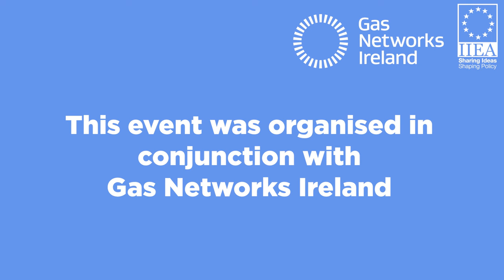Decarbonising Ireland's Gas Network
This event was organised in conjunction with Gas Networks Ireland

Expert speakers discuss how Ireland can harness the potential of renewable gas production and anaerobic digestion to decarbonise the national gas network. As Ireland seeks to meet its green transition obligations, biomethane and other renewable gases could not only enable Ireland's decarbonisation, but also provide opportunities for exporting energy. At present, Ireland's national modern network can already transport biomethane and hydrogen and could be adapted to transport 100 percent green hydrogen in the future. This panel discusses the opportunities that renewable gas production and anaerobic digestion could provide for Ireland and how to remove obstacles to their use.

About the Speakers:

David Kelly is the Director of Customer and Business Development at Gas Networks Ireland. David has over twenty years of executive-level experience having worked extensively in both the private and public sectors throughout his career. Prior to being appointed to his current role, David was the Group Head of Customer Operations and Public Affairs for Ervia.

JJ Lenehan is a Building Officer with Teagasc, the national body providing integrated research, advisory and training services to the agriculture and food industry and rural communities. Together with two colleagues he looks after technical property related issues at the 55 locations the organisation operates from across the country. He is an engineer by profession and has a special interest in energy use in Teagasc where the Built Environment accounts for the largest proportion of energy consumed at over 80% of the total.

Teresa O’Flynn is a partner at Ara Partners and co-leads their infrastructure strategy. She has more than twenty years of sustainable investing expertise with extensive renewable power energy infrastructure experience, both in the fund management sector and at the operating company level. Teresa joined BlackRock in 2011 as a founding member of its Global Renewable Power Infrastructure business. In 2019, she became Global Head of Sustainable Investing for BlackRock’s Alternatives investment platform. Prior to joining BlackRock, Teresa worked for NTR plc, a private infrastructure developer, across several of the group’s European and US wind development subsidiaries.

Christian Bendrup Faurholt is a project manager for the annual report of security of supply in the Danish gas system. He is also Energinet’s Associated Activities country lead for projects in India, Vietnam, and Poland and a project manager for Energinet’s Long Term Development Plan for the Danish gas and electricity systems. Christian holds a degree in international relations and is specialised in climate diplomacy and the Paris Agreement.

Caoimhe Giblin is Managing Director, Commercial at ElectroRoute. There, she is a member of the senior management team and leads ElectroRoute’s commercial origination and trading operation teams. Caoimhe has worked in the energy sector for over 15 years and sits on the Council of Wind Energy Ireland. She was formerly Director of Finance at SSE Renewables where she had responsibility for the financial activities of SSE plc’s extensive on and off-shore wind development and construction portfolio. A qualified Chartered Accountant, Caoimhe spent 6 years working with KPMG in Dublin and New Zealand. Caoimhe is a graduate Dublin City University, where she obtained a Degree and Masters in Accountancy.